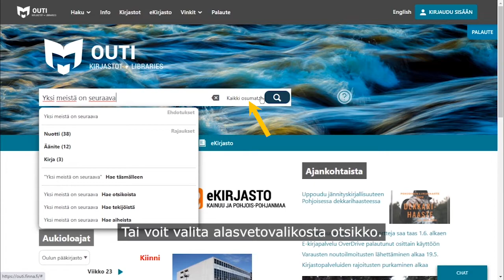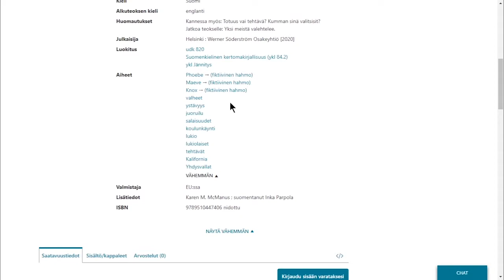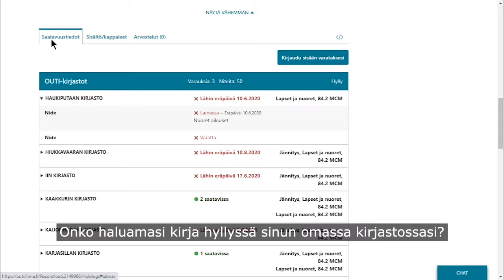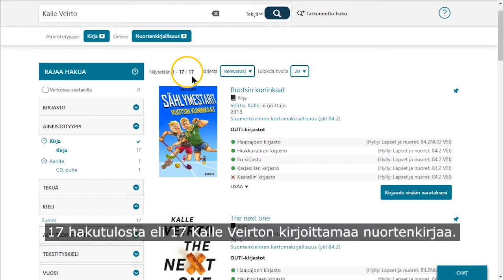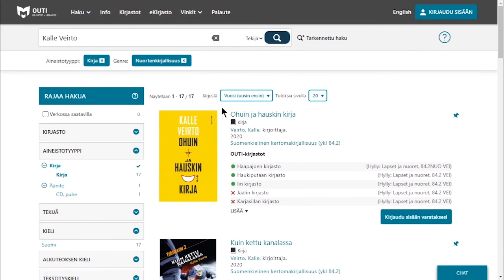Näin haet kirjan ja tekijän nimellä OUTI-verkkokirjastossa. Nuorten kirjasto.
Nuorten kirjaston OUTI-verkkokirjaston opastusvideo.
Eväitä opiskeluun -sivuston opastusvideo.